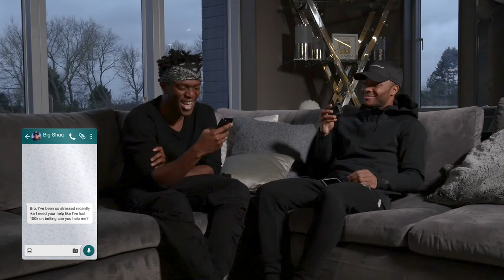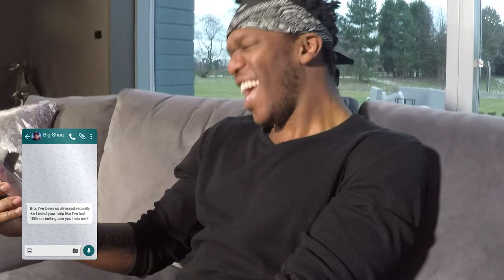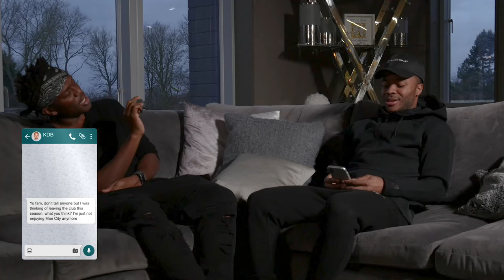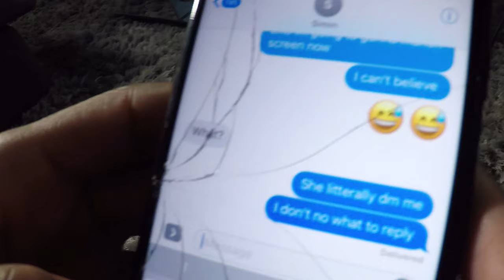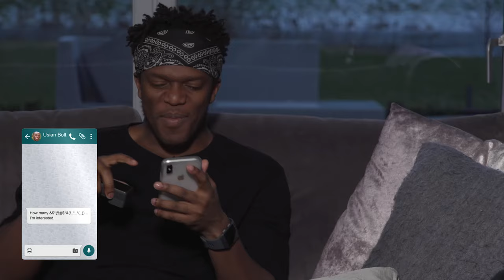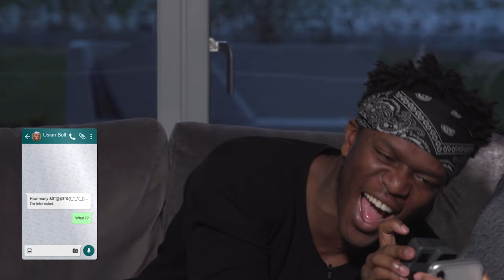KSI SENT USAIN BOLT WHAT?! | Raheem Sterling's Worst Text Message Ever!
Usain Bolt, Big Shaq, Miniminter & Kevin De Bruyne got text messages they weren't expecting!